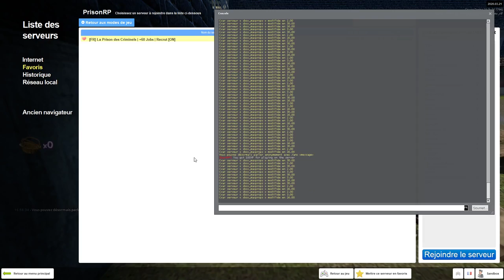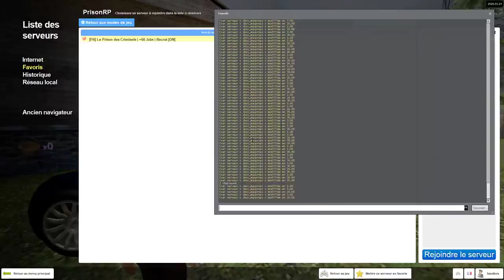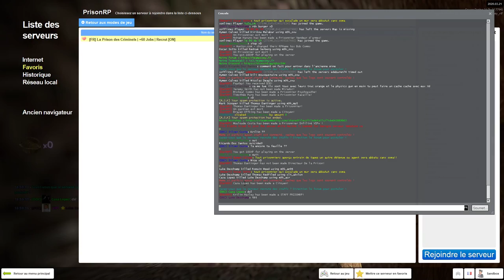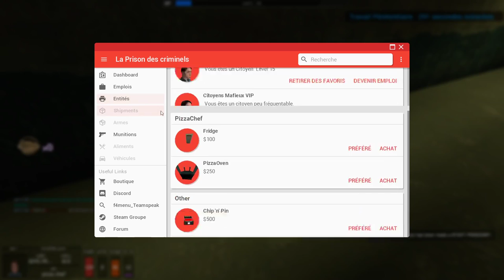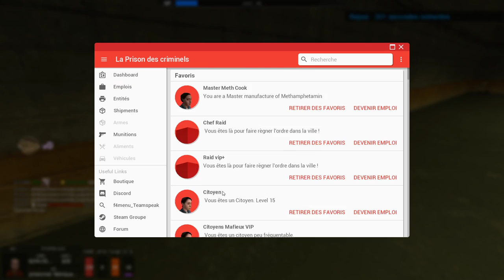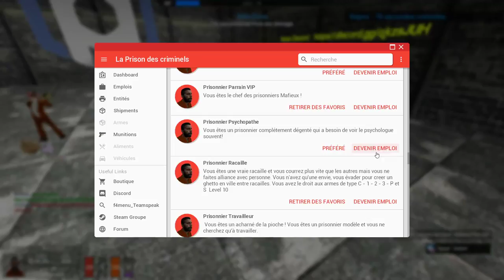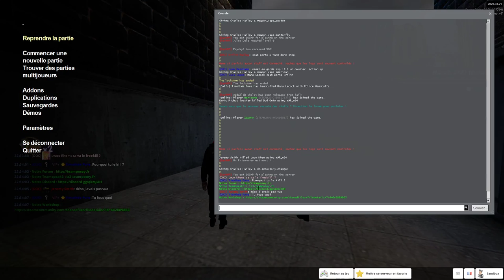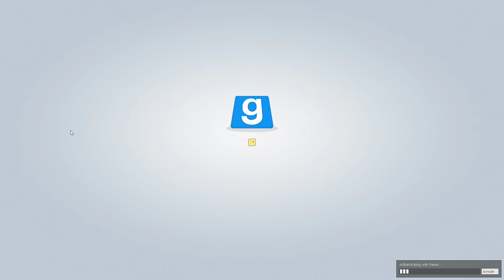La Prison Des Criminels